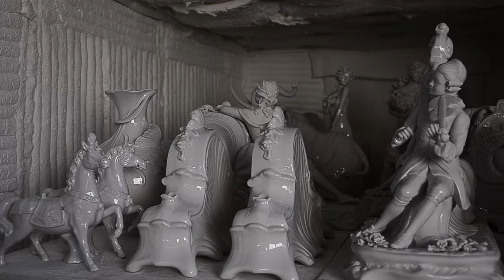Sabadin Vittorio the fine porcelain made in Italy. The famous porcelain figures Sabadin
Artistic Italian porcelain Sabadin Vittorio. In the world of Italian porcelain Capodimonte, Sabadin is one of the most important firm, with their porcelain production they reach every part of the world.
Danilo Rigon
Artistic Decorative Porcelain of Bassano (Italy)